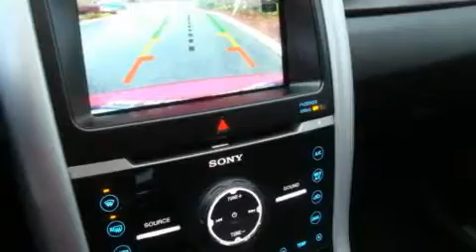2011 Ford Edge Redmond WA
Year: 2011
 Make: Ford
 Model: Edge
 Engine: 3.5L V6
 Trans.: Automatic
 Exterior: Red Candy
 Miles: 300
 Interior: Black

 2011 Ford Edge Kirkland WA